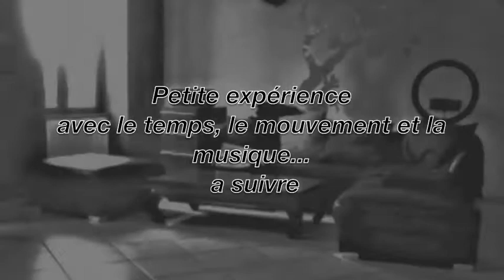experience with dance and time (test) Hafid sour Manimal hdr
experience with dance and time short dance film hdr lil ceng IPHONE 4: FLARE app HDR ON VIDEO